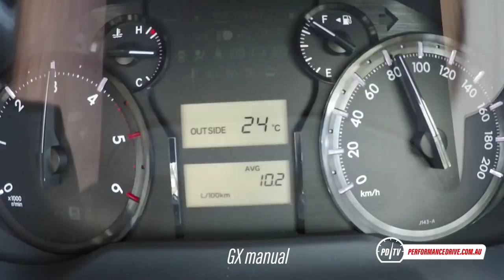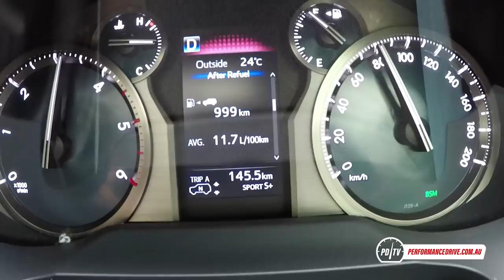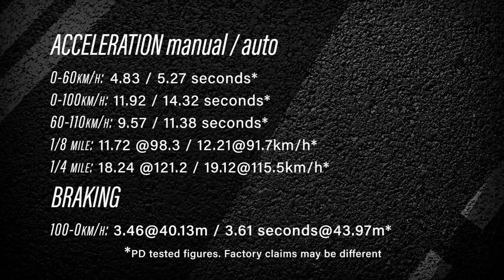2018 Toyota Prado 0-100km/h & engine sound (manual vs auto)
2018 Toyota LandCruiser Prado 0-100km/h & engine sound (manual vs auto). for the full review.

2018 Toyota LandCruiser Prado GX & Kakadu
2.8-litre turbo-diesel four-cylinder
130kW and 450Nm (manual 420Nm)
Six-speed manual & six-speed auto, four-wheel drive with high- and low-range

If you're interested in buying a new car, we can help you. Our car buying team has saved buyers thousands of dollars. We do the haggling for you. Interested? Simply provide us with some details here so we can get in touch: